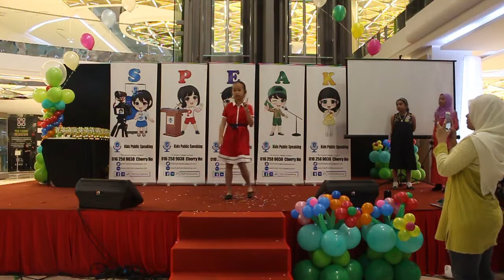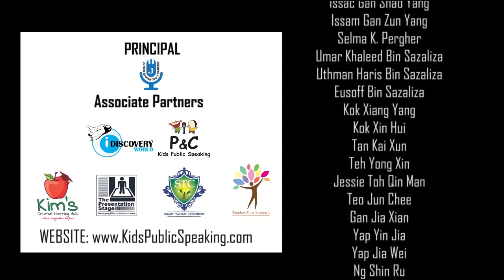Kids Public Speaking Expo by Johan Speaking Academy on 21 May 2017